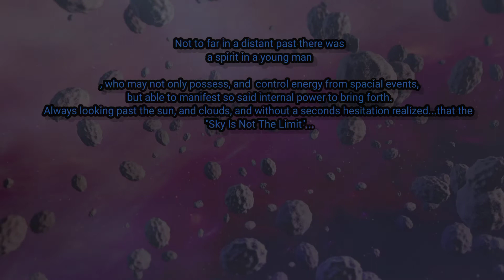S.i.n.t.l.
intro to new album
light 🎸
one take completion